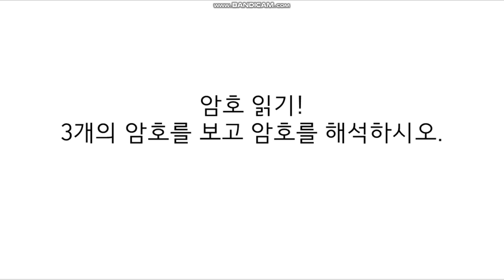암호를 해독 하시오. 1단계 2단계 3단계 (자신이 생각하는 암호를 댓글에) (해석 해독)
소리 없음
댓글 부탁